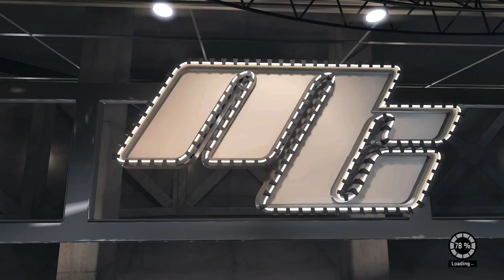Sports Sunday Afternoons with NBA 2K15 - 4 / 13